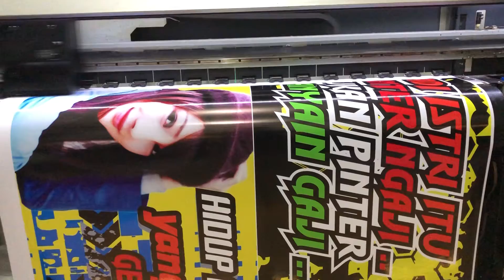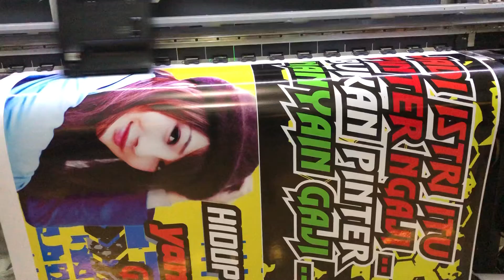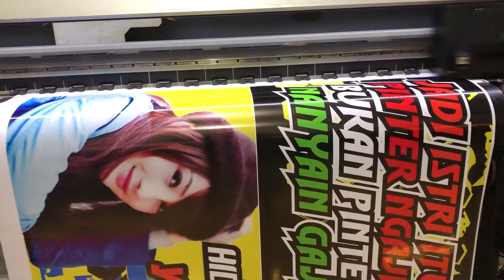car branding sticker print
sticker printing
 print the closest sticker
 print solo stickers
 print sticker semarang
 printing sticker cutting semarang
 print cilacap stickers
 print the temanggung sticker
 cheap sticker printing solo
 cheap sticker printing
 Print Wonosobo stickers
 print vinyl sticker
 print a3 sticker
 print waterproof sticker
 print a4 sticker
 print the nearest A3 sticker
 acrylic sticker printing
 cheap A3 sticker printing
 printed aluminum sticker
 print a6 sticker
 boyolali sticker print
 print banjarnegara stickers
 print bsd sticker
 print the bekasi sticker
 print clear stickers
 print bottle stickers
 print barcode stickers
 round sticker print
 print sticker cutting
 print custom stickers
 print cilacap stickers
 print the closest sticker cutting
 print the cutting sticker
 cheap custom sticker printing
 print stickers on solo
 print sticker purwokerto
 cheap sticker printing semarang
 hologram sticker print
 magelang sticker printing
 print die cut sticker
 print sticker decal
 print wall stickers
 print sticker in batam
 print sticker in Surabaya
 print depok stickers
 print sticker in jakarta
 print the sticker in bogor
 print embossed stickers
 express sticker print
 gold sticker print
 epson sticker printing machine
 print eco solvent stickers
 print photo stickers
 print the phosphor sticker
 foil sticker print
 print the fatmawati sticker
 print frontlite sticker
 print sticker flex
 print glow in the dark sticker
 Print the serpong ivory sticker
 print grogol sticker
 print plastic cup stickers
 print stickers
 print gold stickers
 glossy sticker print
 graftac sticker print
 hologram sticker printing semarang
 print treasure throne stickers
 solo hologram sticker print
 print the price sticker
 print the closest hologram sticker
 print the closest treasure throne sticker
 print hologram sticker jakarta
 print the Jepara sticker
 print sticker jogja
 print sticker jakarta
 print sales stickers
 print sticker south jakarta
 print sticker jakarta timur
 print sticker jakarta barat
 print sticker jakarta utara
 sticker printing services
 print sticker kiss cut
 print holy stickers
 print the klaten sticker
 print kebumen stickers
 print glass sticker
 print the kaliwungu sticker
 print stickers
 print kendal stickers
 a place to make stickers
 where the stickers are made
 print the label sticker
 print sticker labels semarang
 print the closest label sticker
 print the logo sticker
 print food label stickers
 print the sticker immediately
 print sticker sheet
 print product label stickers
 cheap sticker printing
 print car stickers
 print the closest cheap sticker
 print the nearest motorcycle sticker
 print the ngaliyan sticker
 print name stickers
 print neon box stickers
 print the name sticker invitation
 print the closest name sticker
 print ngawi stickers
 print the nganjuk sticker
 Print near me stickers
 print sticker online
 print oracal sticker
 print one way sticker
 outdoor sticker print
 print olshop stickers
 one way sticker print
 offset sticker printing
 print oracal stickers
 print pekalongan stickers
 print the purbalingga sticker
 print the purworejo sticker
 starch sticker print
 print self-adhesive stickers
 print sticker pontianak
 print stickers per meter
 print the rembang sticker
 print the ritrama sticker
 print sticker roll
 resin sticker print
 print rawamangun stickers
 print reflective stickers
 Print the count stickers
 print revo stickers
 print salatiga stickers
 print the sandblast sticker
 print the sticker sheet
 print sragen stickers
 print sticker semarang barat
 print the sticker yourself
 transparent sticker printing
 print sticker tangerang
 print embossed stickers
 print the closest transparent sticker
 print uv ink sticker
 print transparent stickers semarang
 sticker printing shop
 sticker print place
 print the purple sticker
 print large size stickers
 Print A3 size stickers
 print the ums sticker
 Print A4 size stickers
 print stickers for bottles
 print the invitation sticker
 print stickers for cars
 print vinyl sticker a3
 print vinyl stickers
 print sticker vinyl jakarta
 print transparent vinyl stickers
 print vinyl stickers a3
 print vinyl stickers with an inkjet printer
 print the vinyl meter sticker
 print waterproof stickers
 print wallpaper stickers
 print waru stickers
 Print Wonosari stickers
 print wiyung stickers
 Print Wonogiri stickers
 gold color sticker print
 print wates stickers
 yupo sticker print
 Yogyakarta sticker printing
 cheap sticker printing
 cheap sticker printing in Yogyakarta
 good sticker
 24 hour sticker printing
 print sticker 24 hours jakarta
 print sticker 24 hours surabaya
 sticker printing makes sticker cutting 24 hours
 print sticker makes sticker cutting 24 hours astanaanyar district